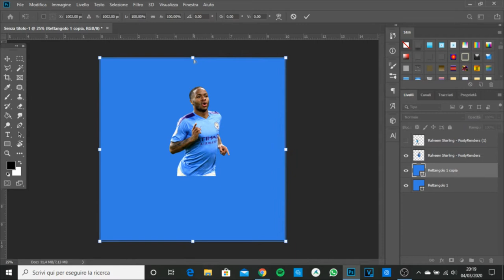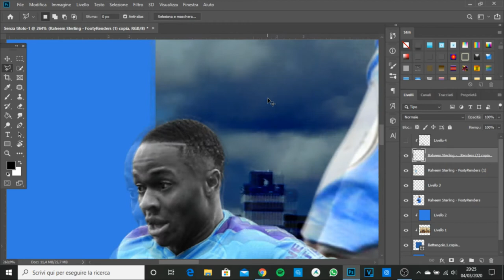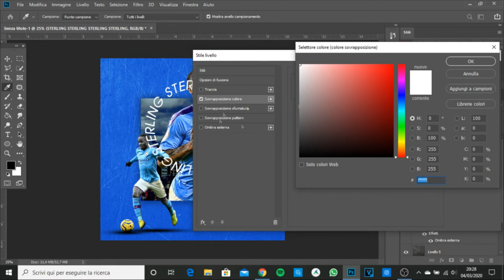Raheem Sterling - Manchester City Photoshop Speed Art.